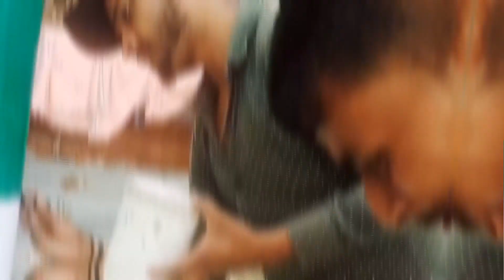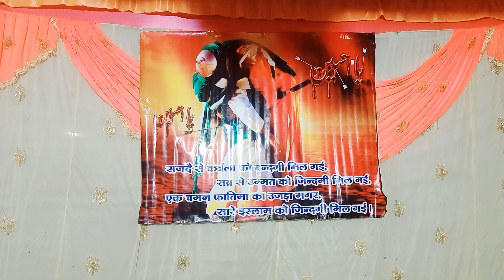Moharram 2022 raza chowk, Shivnagar Colony Chhindwara.